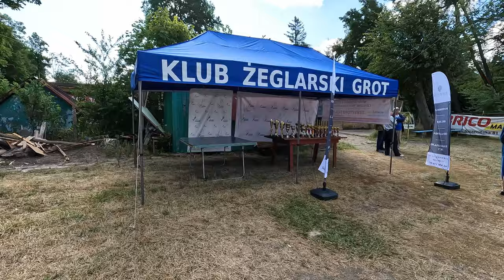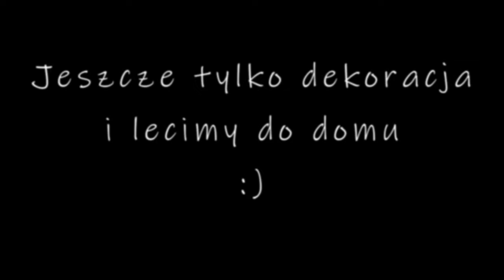Miedwie Trip - Żeglarstwo - XVIII Miedwiańskie Regaty KŻ GROT - Wierzchląd - 06.08.2022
⛵W sobotę 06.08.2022 odbyły się XVIII Miedwiańskie Regaty KŻ Grot w Wierzchlądzie. Pogoda jak na zamówienie - słonecznie ☀️ i wietrznie 💨, można było się pościgać.
⛵Zapraszam na krótkie wspomnienie z regat widziane oczami załogi S/Y Latający Holender.

‼️Zapraszam również do udostępniania i lajkowania, a także do subskrypcji samego kanału. Już niebawem regaty Unity Line na Bałtyku, postaram się przygotować krótkie podsumowanie.

🛠️ Film nagrany kamerą GoPro Hero 10 Black. Na wodzie kamera była zamocowana na głowie z wykorzystaniem oryginalnej opaski, a na lądzie wspomagałem się uchwytem GoPro shorty. Gdybym miał nagrywać jeszcze raz, na pewno podniósłbym kamerkę tak z 1-1,5 cm do góry, żeby uzyskać korzystniejszy kąt.

📷 Zdjęcie w miniaturce wykonał znakomity fotograf - Pan Jan Rybaczuk 📷